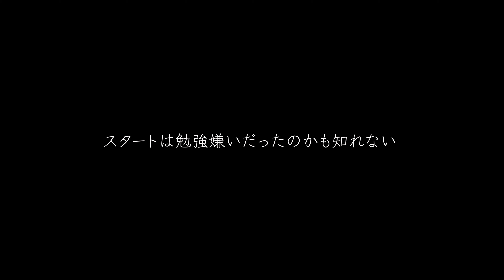ヘアー&メイクアップアーティスト杉村理恵子さん STYLE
STYLEは、自分らしく生きる女性をご紹介します。

ヘアー&メイクアップアーティスト杉村理恵子
キャリアのスタートは女性誌でした、ローティーン誌からスタートしてseven teen ギャル誌　JJ など赤文字系　VERY 美st  HERS  と年齢と共に上がってきています。
JJをやり出した頃くらいから、女優さんタレントさんからのオファーが増えてきました。
女優さんの現場からの繋がりでグラビアのお仕事も広がり、毎月のように海外に行っています
日々楽しく現場のお仕事をさせていただいております。

女性誌現場では　りえんこ
芸能とグラビア現場では、おすぎ　すぎさん
と呼ばれています。

Instagramにお仕事の作品をたくさん載せていますので

SONY a7C ／SIGMA 35mm F2 DG DN

フェムテックカンパニー　シルキースタイルプロデュースによる
Onde miu（オンド ミュウ）は現代（いま）を生きる女性をしなやかに開放的に“真の美しさ”へと誘うインナーブランド。ゆらぐからだや心を解き放ち、自分らしく生きたい女性のために、女性の内面に寄りそう“機能”と大人のセンシュアルな“美しさ”の両面を叶えたライフスタイル＆ビューティを提案します。